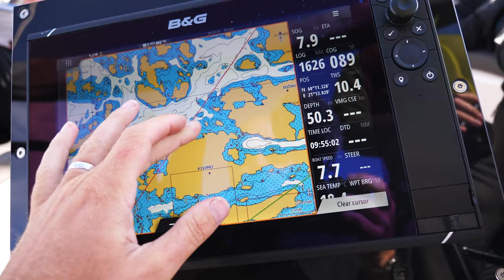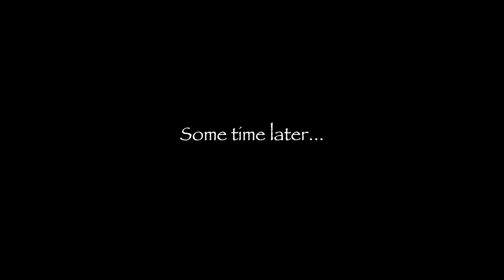EP27 - Fish and Finland - Finland part 3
In this episode we sail from Glada laxen to Själö just south of Turku, Finland. We had a fantastic sail over there reaching speeds of 9 knots. Nickolai caught 2 Perch fish, which we ate for breakfast, I try to setup a snubber and I fail slightly. Editing this one reminds me of a great summer and awesome times when we were sailing over there.

Have a great weekend! Cheers, Chris and Tanja